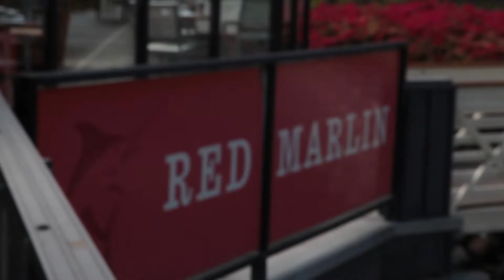Best Date Spot in San Diego is Red Marlin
Looking for a romantic atmosphere, live music, great food and a better chance for a second date?  Red Marlin has a reservation waiting for you.